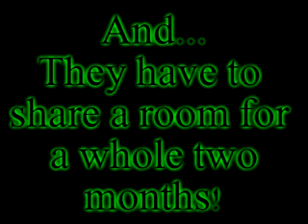Rehab Trailer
Rehab (jick) trailer